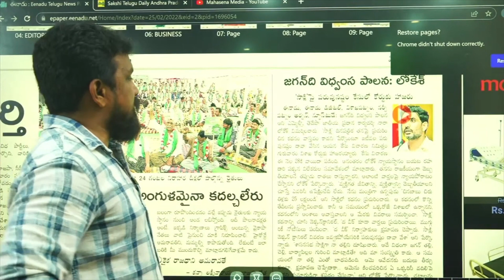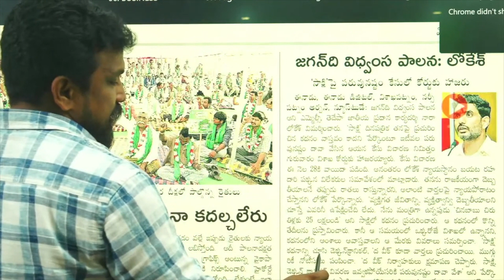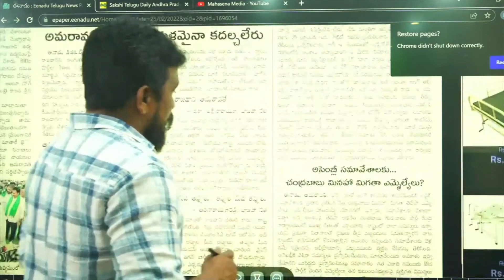సాక్షి పై పరువునష్ట దావా || Nara Lokesh On sakshi Media|Sakshi News|Sakshi Paper||Mahasena Media